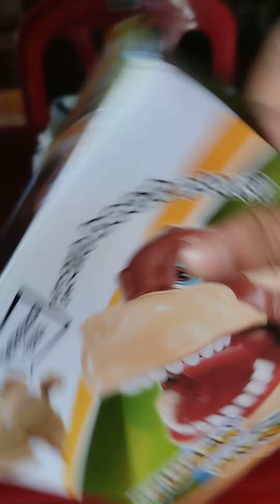14 October 2023